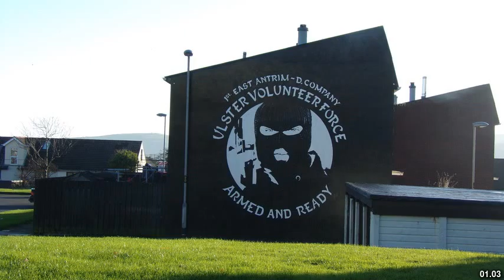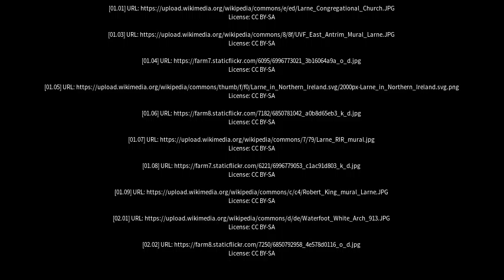Best places to visit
Best places to visit - Larne (United Kingdom) Best places to visit - Slideshows from all over the world - City trips, nature pictures, etc.